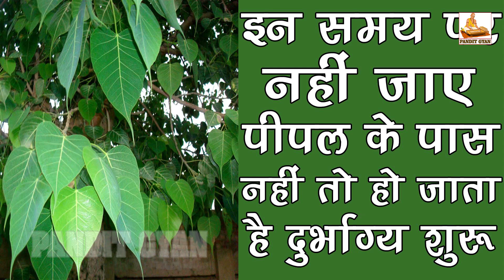इन समय नहीं जाए पीपल के पास नहीं तो हो जाता है दुर्भाग्य शुरू - Bad Times